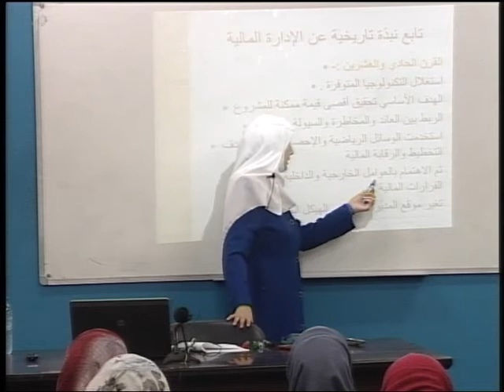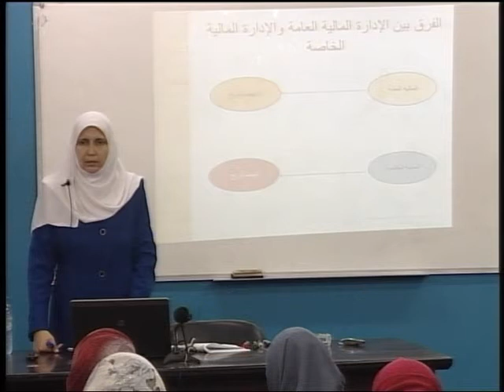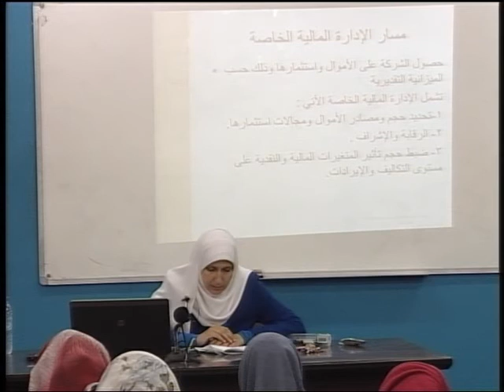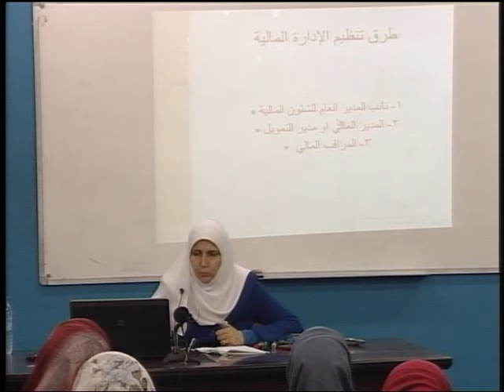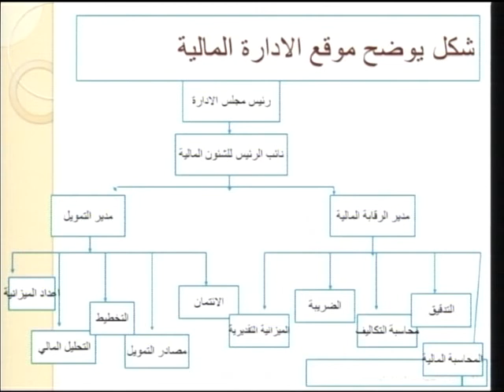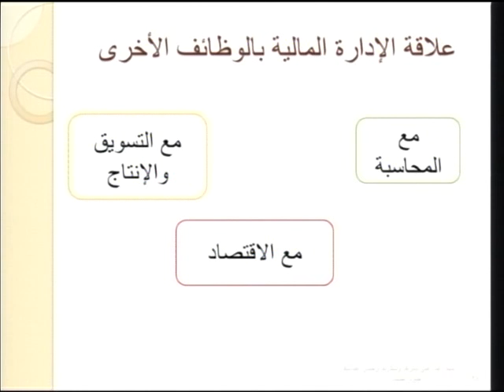محاضرة 2: تابع / مقدمة عن الإدارة المالية-1